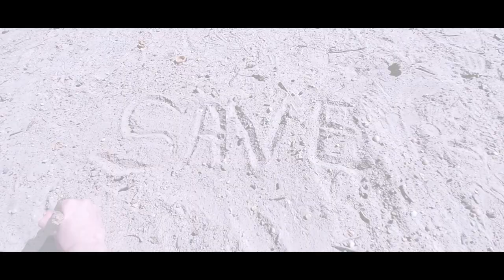SUPERHERO - OFFICIAL MUSIC VIDEO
STREAM SUPERHERO ON ALL STREAMING PLATFORMS!!!

This project was a lot of fun to work on and I cannot wait to release more content just like this!

Special thanks to my father Adam King for being the cameraman aswell as directing all of this. We couldn't have done any of it without his help!